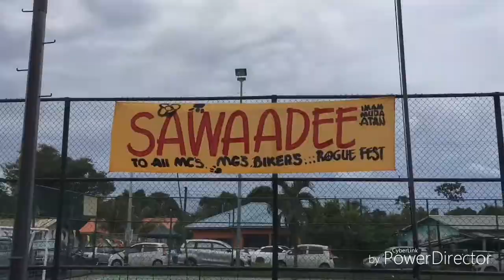Rogue Fest 2018 Borneo Highland Choppers ride